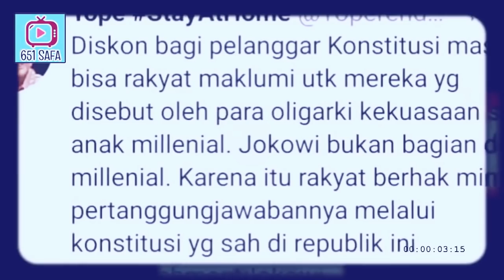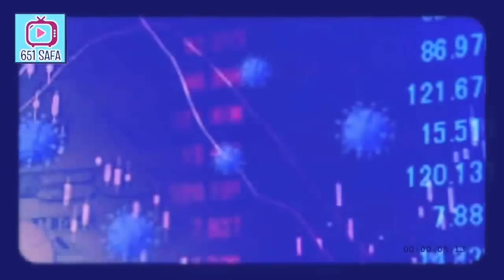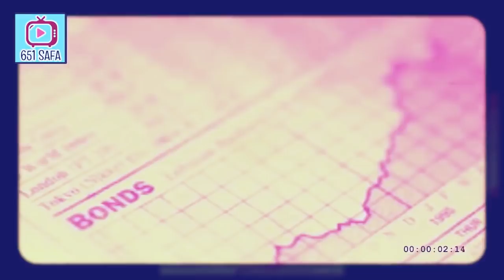G4DUHH! PDIP DEMOKRAT J3GAL JKW, KLUAR I5TAN4!